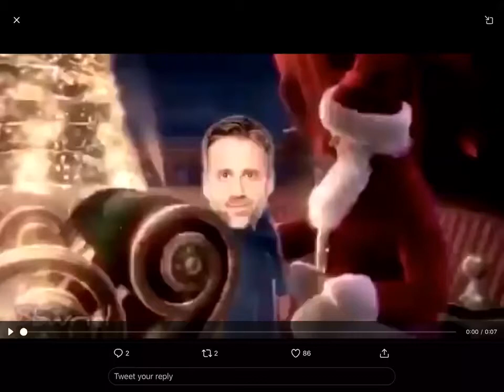GIVE ME IGUODALA